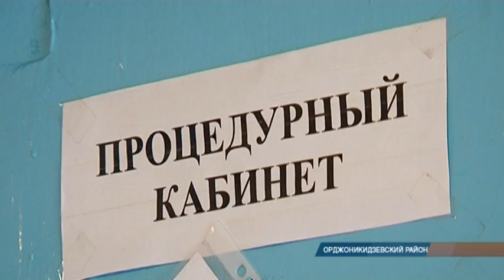Здоровое завтра деревни Подкамень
Отдаленная деревня Подкамень Орджоникиздевского района совсем скоро перейдет на новый уровень оказания медицинской помощи. Там по нацпроекту строится фельдшерский пункт.